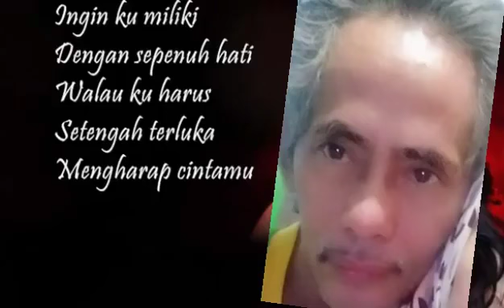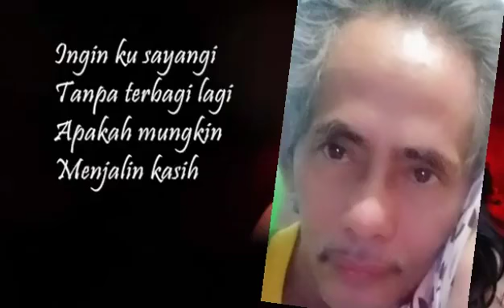Ingin Ku Memilikimu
Vidio-vidio Renungan Kontekstual, Kekinian, dan Aplikatif dari Kitab-kitab Puisi.

Sangat pas untuk renungan pribadi, bersama, tempat kerja, atau pun di mana saja

AYUB

Vidio-vidio Renungan Inspiratif, Penderitaan, Perlawanan,  Keangkuhan, Penyesalan, dan Pertobatan dari Kitab Ayub Pasal 1️⃣➖4️⃣2️⃣

MAZMUR

Renungan Pendek, Insipiratif, dan Edukatif dari Kitab Mazmur Pasal 1️⃣➖1️⃣5️⃣0️⃣

AMSAL

Renungan-renungan Hikmat, Edukasi, dan Inspiratif dari Raja Salomo di Kitab Amsal Pasal 1️⃣➖3️⃣1️⃣

PENGKHOTBAH

Renungan-renungan Inspiratif dan Kontekstual dari Kitab Pengkhotbah

Tuhan Memberkati